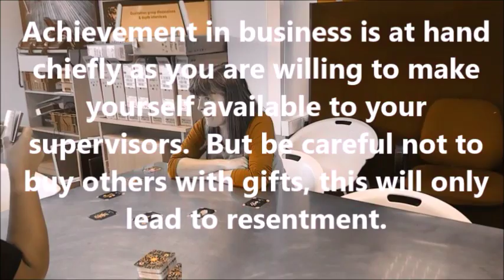Tarot Cards 50b4Fifty 34 of 50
Tarot Cards